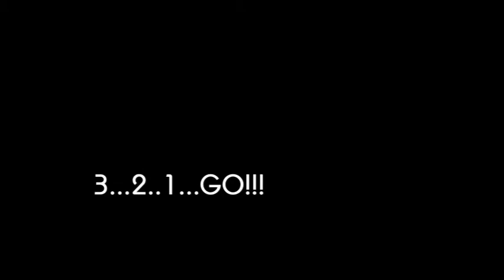WOD 10 Conclusion